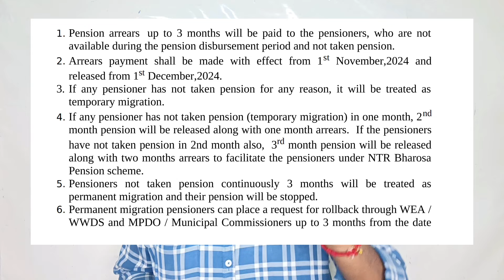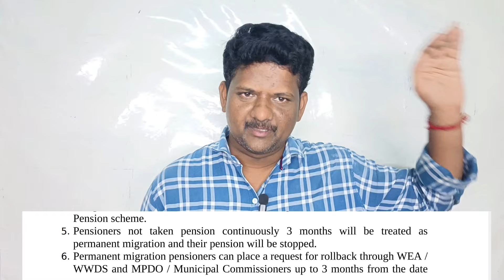3 నెలల పెన్షన్ ఒకేసారి పొందాలంటే ఈ విధంగా చేయండి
3 months pending pension option enabled